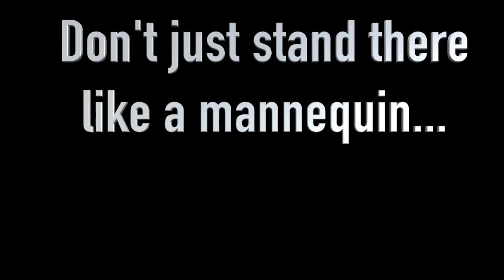CSUF Marketing Mannequin Challenge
We're pleased to present you with California State University, Fullerton's Marketing 353 class Mannequin Challenge.